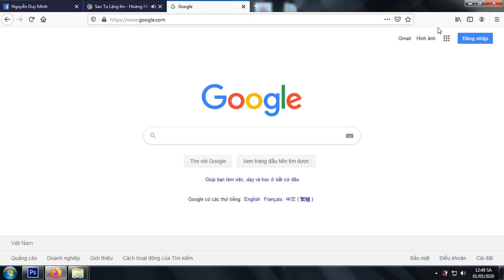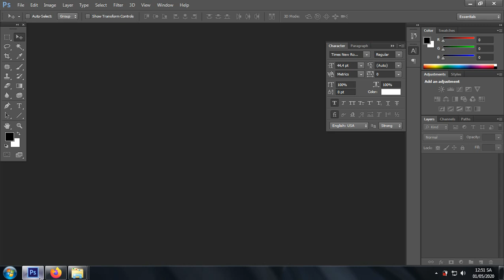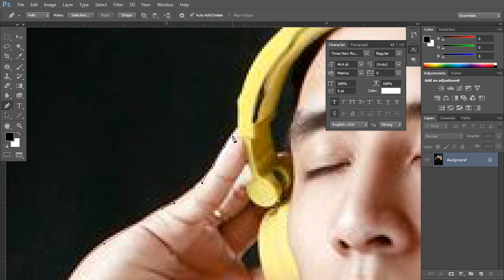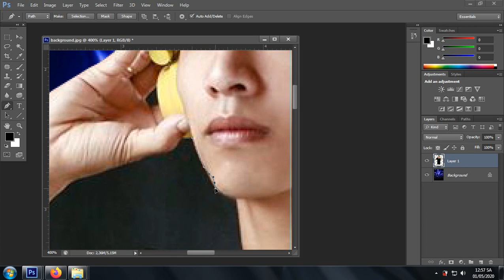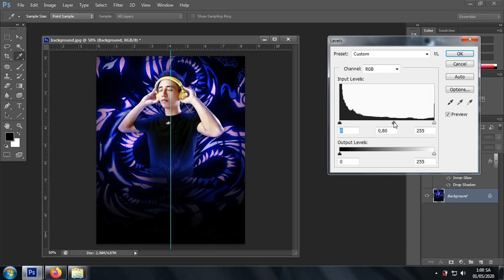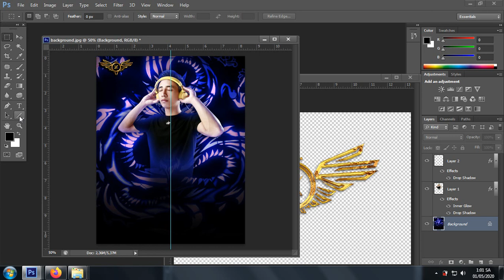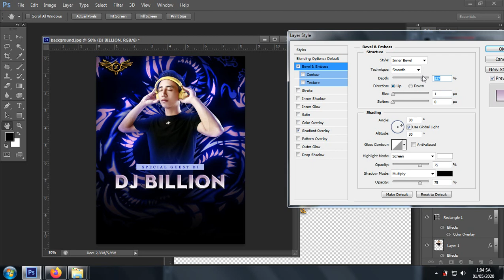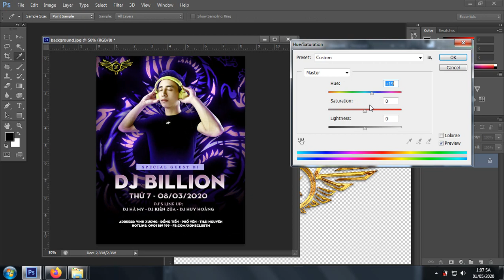[DJ BILLION] - Hướng Dẫn Tạo 1 Poster Cơ Bản (Photoshop cs6)